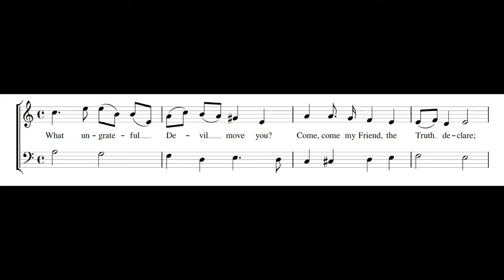DANIEL PURCELL: What ungrateful devil move you PDF SCORE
Composed by Daniel Purcell (c.1664-1717). From Thesaurus Musicus, The Fifth Book, London, 1696.

Evelyn Tubb, soprano
Ensemble Sprezzatura